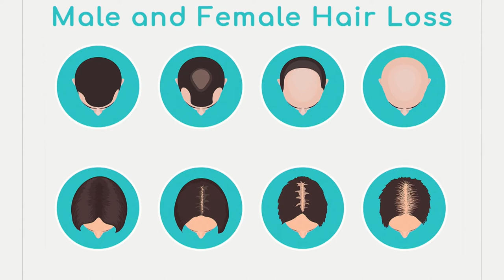Hormone Replacement and Hair Loss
When women go through menopause, they can get hormone replacement therapy (HRT). Monica Ponce, Physician Assistant with Sunset Dermatology, explains the effect of HRT on hair loss. She also talks about the differences of hair loss between women and men.